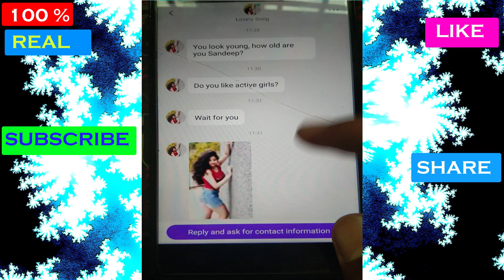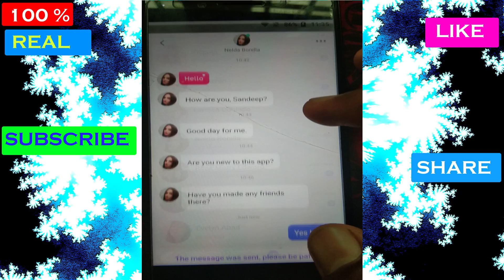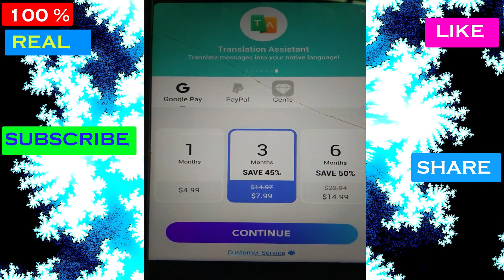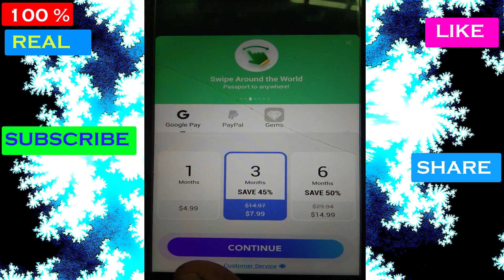yiyo video chat | yiyo free chat | yiyi app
BEST FREE DATING APP LIST FORYOU
                                                       2020

                unlimited voice and  text message but paid video call
      9 free video calls for new user    and more video calls of day

            5 free  video calls of day
[ HashTags]